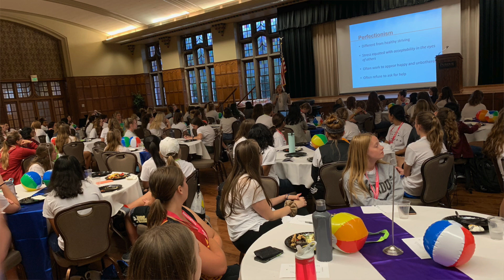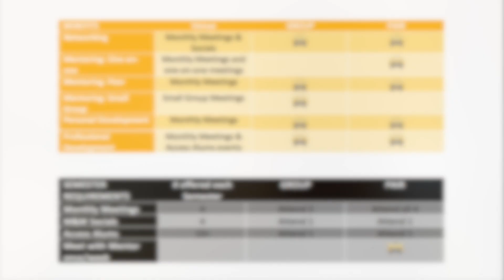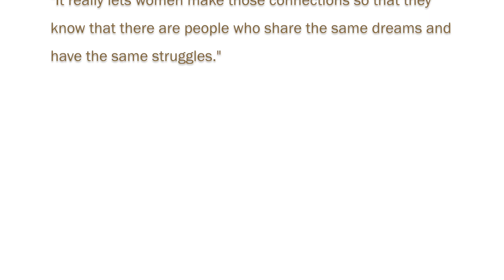Undergraduate Mentoring Program from the Women in Engineering Program at Purdue University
Purdue University Women in Engineering's Mentees & Mentors (or M&M) Undergraduate Mentoring Program is a unique opportunity to be a part of peer mentoring relationships that start here on campus and often extend beyond the college experience. Whether you consider yourself a mentee, a mentor, or both, mentoring relationships are key for sharing and receiving helpful advice about engineering, college life, and successful preparation for the future. As a member of the mentoring program, you will also have the privilege to network with practicing engineers and engineering alumni. Keep in mind that while your primary goal in college is education, it is 'added-value' activities, such as mentoring, that make the college years count among the most special and significant in your life.